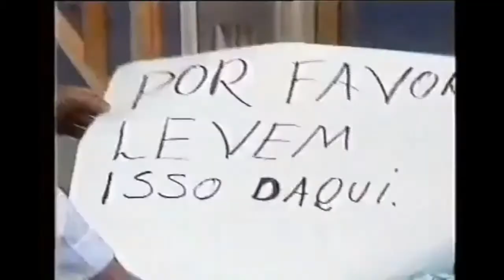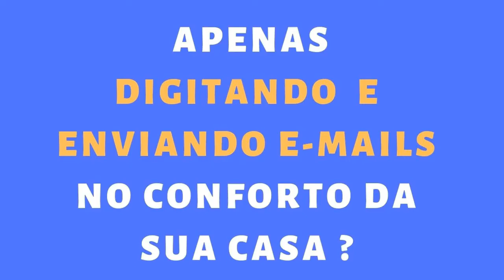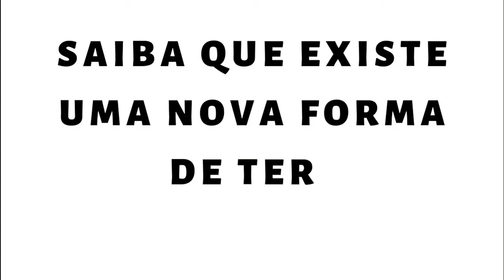Os Trapalhões - MUSSUM GARI - Os trapalhões filme completo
APRENDA AGORA O VERDADEIRO PASSO A PASSO PARA TER SUA RENDA EM CASA ONLINE ... SAIBA MAIS

Os Trapalhões foi um programa de televisão humorístico brasileiro, criado por Wilton Franco[3] e estrelado pelo grupo cômico de mesmo nome, composto por Didi, Dedé, Mussum e Zacarias; cada um desenvolveu uma persona cênica distinta. O grupo já obtinha sucesso na televisão e no cinema desde meados da década de 1960.[4]

O programa estreou no ano de 1974 na Rede Tupi.[4] Em 13 de março de 1977 estrearam na Rede Globo, antes do Fantástico.[5] Exibido aos domingos, o programa apresentava uma sucessão de esquetes entremeados sem aparente conexão, exceto a presença dos próprios. Um dos maiores fenômenos de popularidade e audiência no Brasil em toda a história, o programa entrou para o Livro Guinness de Recordes Mundiais como o programa humorístico de maior duração da televisão, com trinta anos de exibição.[carece de fontes]

O primeiro filme deles, Na Onda do Iê-Iê-Iê (1966), contava apenas com a dupla Didi e Dedé. Com o quarteto clássico, foram produzidos vinte e um filmes, começando com Os Trapalhões na Guerra dos Planetas (1978) até Uma Escola Atrapalhada (1990). Mais de cento e vinte milhões de pessoas já assistiram aos filmes de Os Trapalhões, sendo que sete destes filmes estão na lista das dez maiores bilheterias do cinema brasileiro.

Em 2017, a Globo, em uma parceria com o Canal Viva produz um revival do programa, agora com seis trapalhões. Além de Didi e Dedé, o programa apresenta os sobrinhos dos trapalhões originais: Didico, Dedeco, Mussa e Zaca. Sem repetir o sucesso a versão original, foi descontinuado no mesmo ano devido à crítica e recepção negativa. Em dezembro do mesmo ano, o canal anunciou reprises das
temporadas antigas do programa em janeiro de 2018

Protagonistas
Didi Mocó (Renato Aragão) : Seu nome completo é Didi Mocó Sonrisal Colesterol Novalgino Mufumbbo, um esperto cearense com linguajar e aparência bastante cômicos, e que poucas vezes terminava as cenas com má sorte ou como perdedor, tanto enfrentando inimigos como seus próprios três companheiros. Apesar de ser o líder do grupo, em certas cenas é considerado pelos seus três companheiros como o membro de menor importância. Era apelidado de "cardeal" (por conta da tintura acobreada do cabelo de Renato a partir dos anos 80), "cearense", "troféu de corrida de jegue", "alegria do jabá", "cabecinha" ou "cabeça-chata", referindo-se à sua condição de retirante nordestino. Didi estrelou o humorístico "Os Adoráveis Trapalhões"
Dedé (Manfried Sant'Anna): O "Galã da Periferia", era o que agia com mais seriedade e considerado o cérebro do grupo e o mais valente dos quatro, sendo uma espécie de "segundo no comando". Sua masculinidade era sempre ironizada por Didi, que criava apelidos como "Divino", "rapaz alegre" e "audácia da pilombeta". Dedé estava no elenco de apoio do humorístico "Os Adoráveis Trapalhões" até a fase da RecordTV em 1972, quando passou a ser definitivamente o escada do grupo. Foi ele quem sugeriu a entrada de Mussum ao grupo.
Mussum (Antônio Carlos Bernardes Gomes): Um bem-humorado sambista carioca que tinha orgulho de dizer que era natural do Morro da Mangueira, uma favela do Rio de Janeiro. Possuía um linguajar bastante peculiar, sempre empregando o "is" no final de quase todas as palavras, criando assim os bordões "cacildis" e "forévis". Sua maior paixão é a cachaça, a qual ele chama de "mé" ("mel"). Devido ao fato de ser negro, era sempre alvo de piadas e apelidos, como ser chamado ironicamente de Maizena por Didi, ou mesmo "azulão", "Mumu da Mangueira" ou "cromado". Faleceu em 29 de julho de 1994. Dedé trouxe Mussum ao grupo, ao lado do Didi. Mussum entrou no humorístico "Os Insociáveis" na fase da RecordTV.
Zacarias (Mauro Faccio Gonçalves): Um tímido e baixinho mineiro com personalidade infantil, uma risada inconfundível e voz bastante fina, como a de uma criança. Por ser calvo, sempre usava uma peruca e entrava em desespero se esta fosse retirada de sua cabeça (geralmente por Didi), revelando sua calvície. Faleceu em 18 de março de 1990. Renato trouxe Zacarias ao grupo, completando assim ao lado de Dedé Santana e Mussum, a formação mais famosa dos Trapalhões em 1974, no humorístico "Os Trapalhões" na Rede Tupi.

TAGS EXTRAS:
os trapalhoes filme completo
os trapalhoes no quartel
os trapalhoes mussum
os trapalhoes show de calouros
os trapalhões filme
os trapalhoes erro de gravaçao
os trapalhoes super herois
os trapalhoes na terra dos monstros filme completo
os trapalhoes papai eu quero mim casar
os trapalhoes na serra pela completo
os trapalhões completo
os trapalhoes pesquisa nas ruas
os trapalhoes saltimbancos filme
os trapalhoes o casamento filme completo